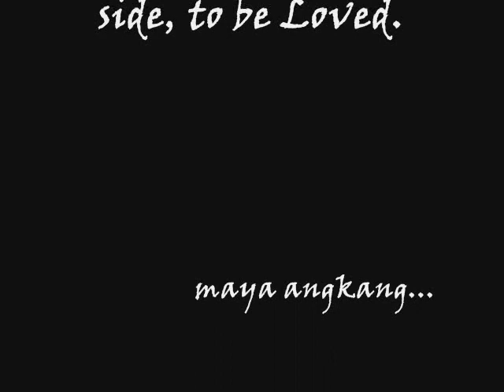Ishi Tangkhul Ngalanao (Tangkhul Song)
the beauty of TANGKHUL.